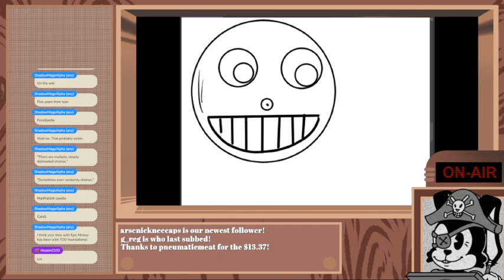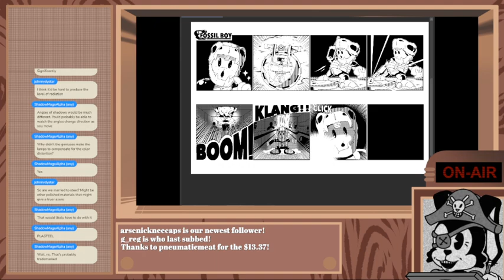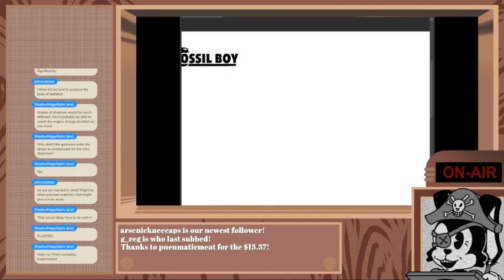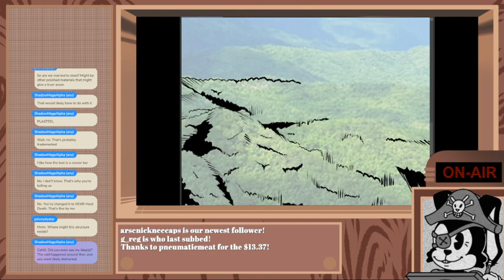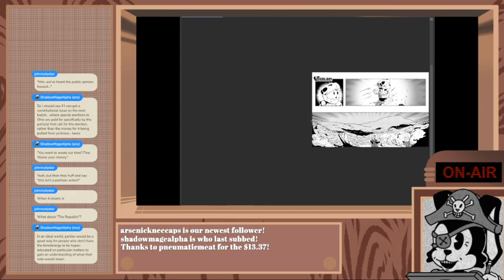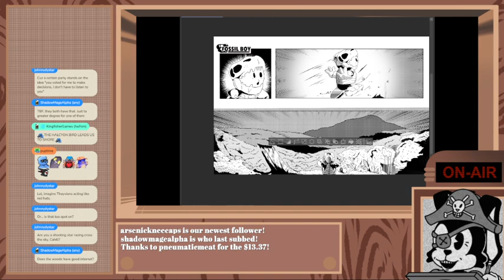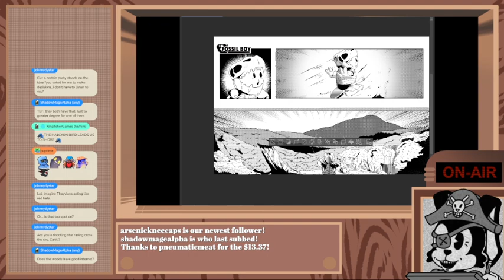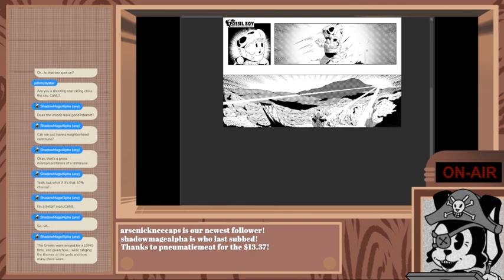Making Mountains Out of my Comic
Sure does take a lot to make some half way decent backgrounds, but i appreciate everyone hanging with me as I do so, always trying to improve my comics!